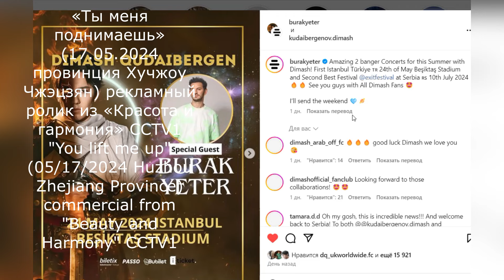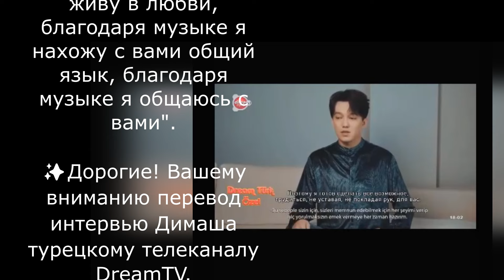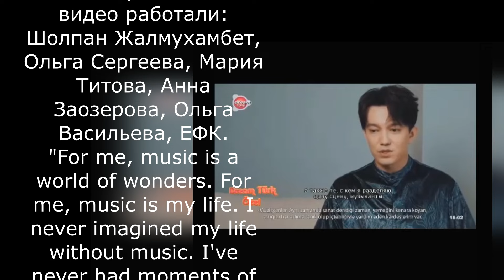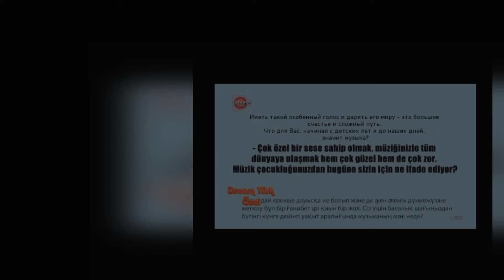Димаш! Дата приближается! Dimash! The date is approaching!